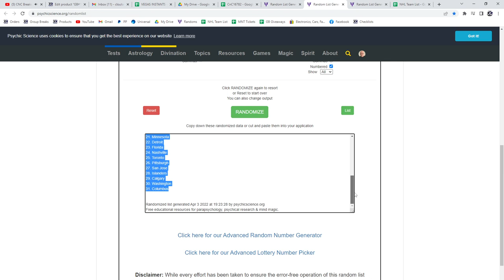Team Randoms - C&C GB #16,782